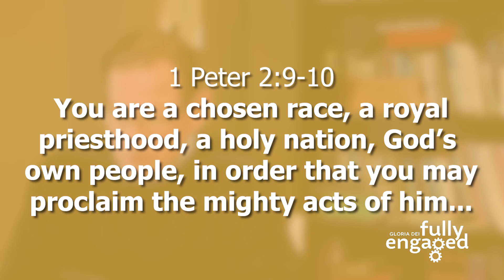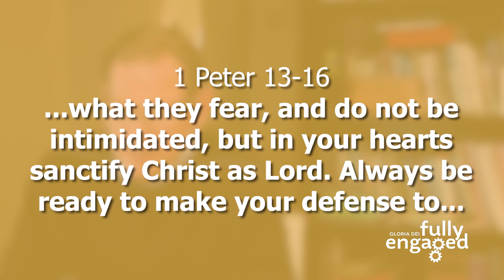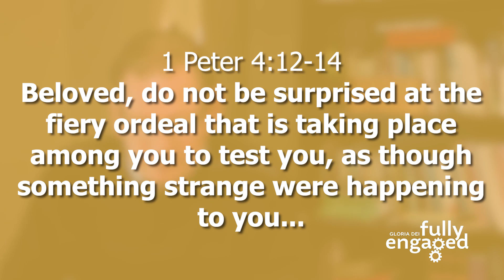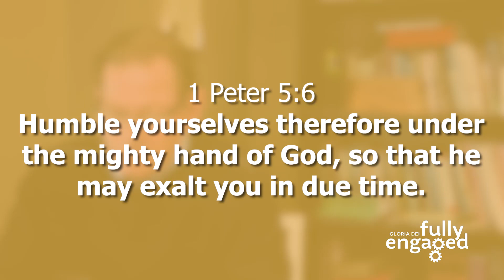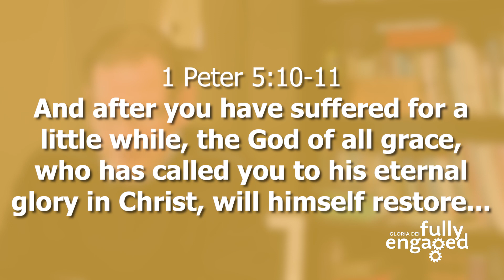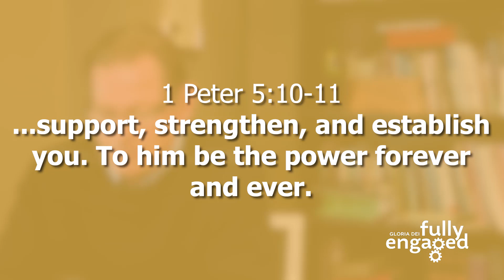Week 24 | 1 & 2 Peter, Jude | Fully Engaged Bible Study | Pastor Tim Selbo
We're already on week 24 of our Fully Engaged Bible Study Series! Pastor Tim is back once again to tackle 1 Peter, 2 Peter, and Jude. In this video, Pastor Tim dives specifically into 1 Peter, which tackles the difficult topic of suffering and how to remain joyful in the midst of it.